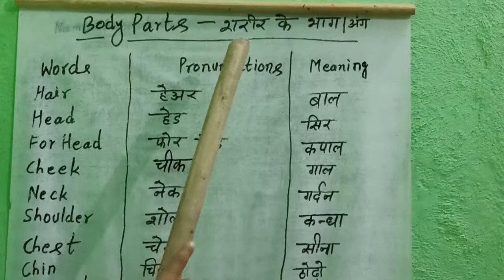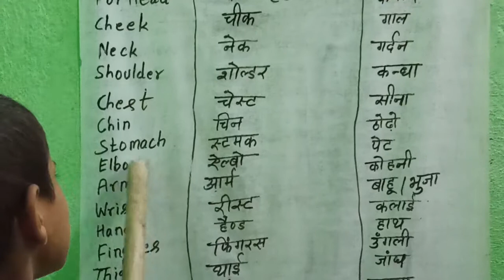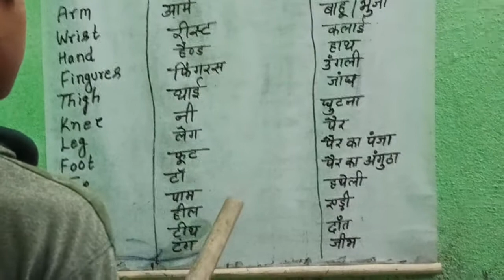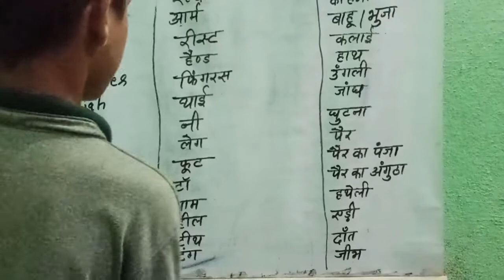Body Parts Name in English and Hindi | Body Parts Name List | Human Body Name-Digitaledu4kids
Free Learn Body Parts Name in English and Hindi | Body Parts Name List | Human Body Name-Digitaledu4kids
There are following body parts names in english the below lines:
1. Hair
2. For Head
3. Shoulder
4. Chest
5. Stomach
6. Wrist
7. Fingures
8. Knee
9. Foot
10. Cheek
11. Neck
12. Chin
13. Elbow
14. Arm
15. Hand
16. Thigh
17. Leg
18. Toe